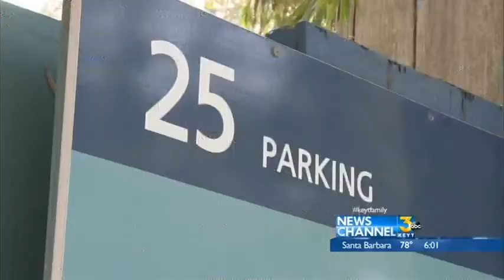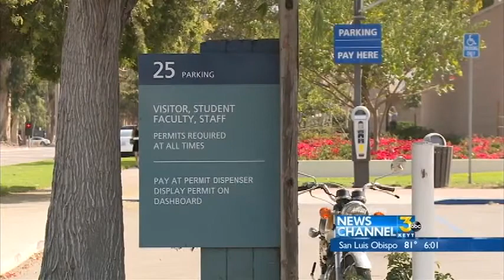UCSB Soccer Player Arrested